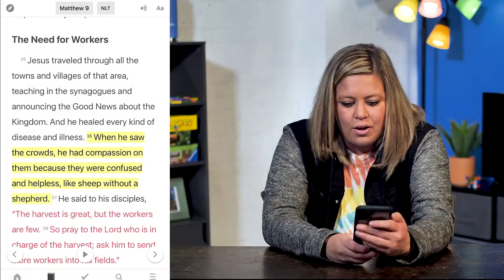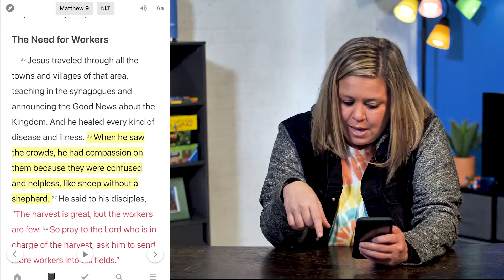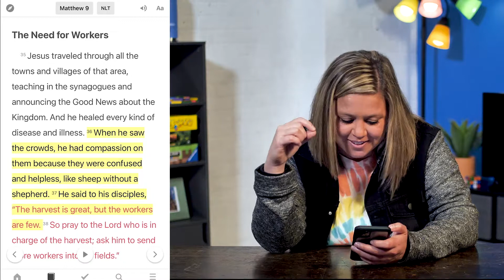Do Something MS Wk3